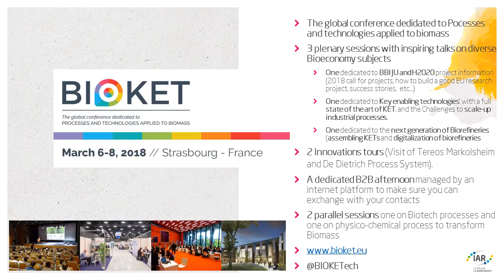PUB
BIOKET, du  6 au 8 mars 2018 à Strasbourg !
Ne manquez pas la conférence internationale d’IAR dédiée aux procédés et technologies innovantes appliqués à la biomasse.